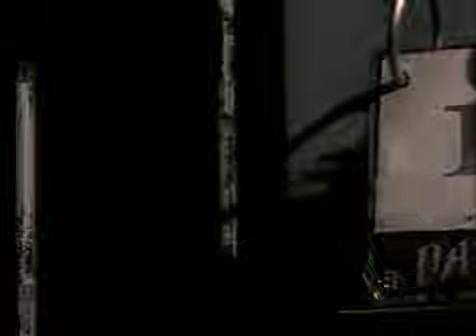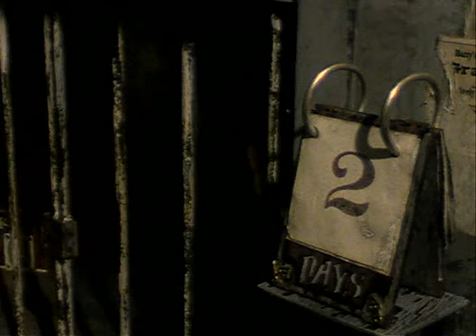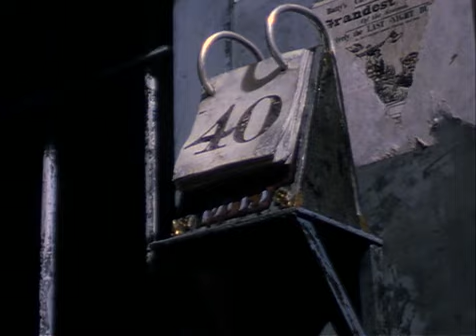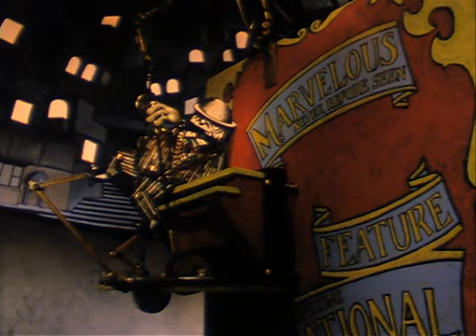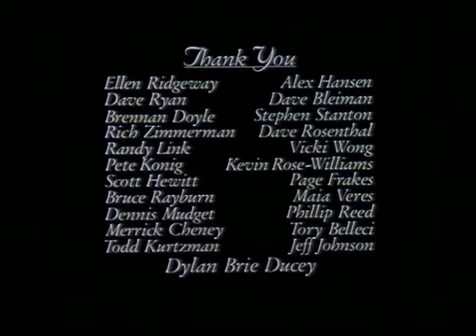Gibbons - The Hunger Artist (2002)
Tom Gibbons - The Hunger Artist (2002).